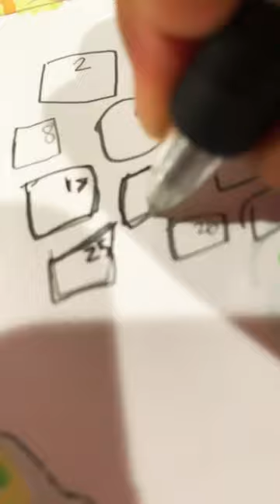October 4, 2023